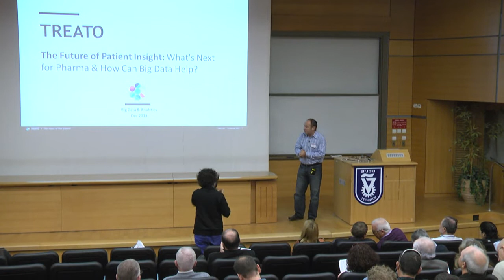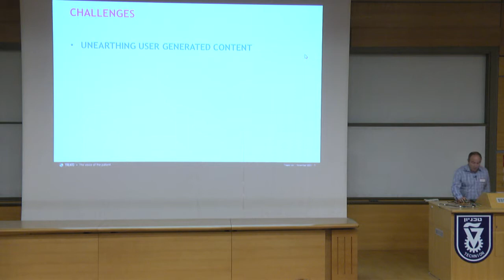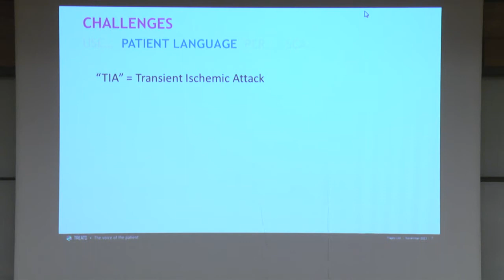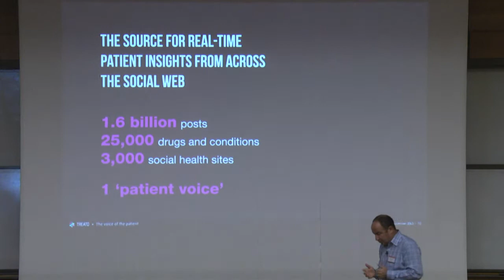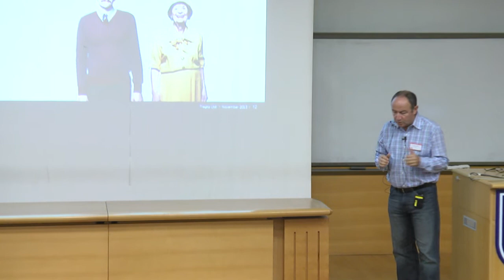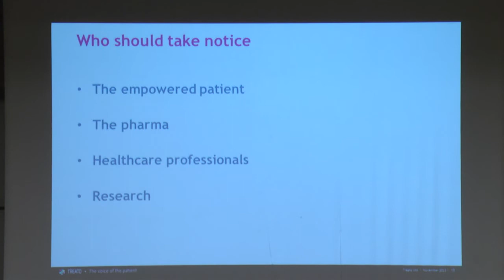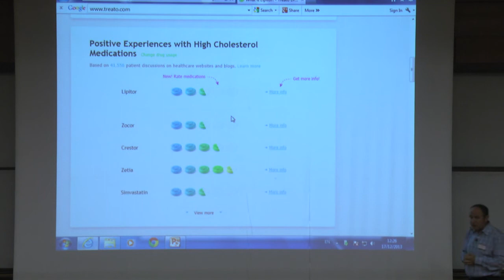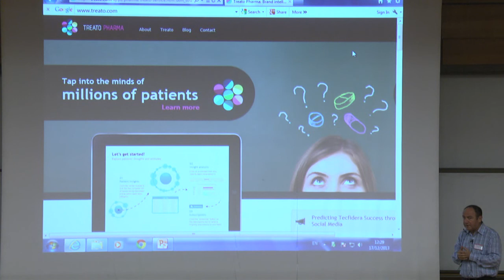Big Data = Big Change for the Healthcare Eco System - Gideon Mantel - Technion lecture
Big Data  = Big Change for the Healthcare Eco System
Presentation by Gideon Mantel, Executive Chairman of Treato

The talk will be a live demo of Treato:
Millions of patients go online every day to discuss their health issues in their own unique voice. They discuss their concerns, successes and progress.

They share their experiences, report actions taken and make important decisions about their health and treatment alternatives.

Treato analyzes the social health helping turn the collective wisdom and personal experiences of millions of patients into in-depth insights about your brand in real-time, uncovering treatment opportunities and challenges, critical perception gaps and unmet clinical needs.